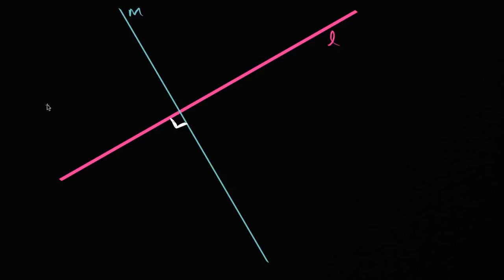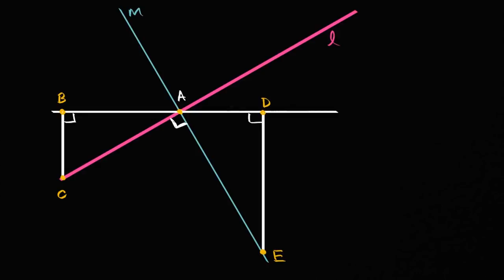İspat: Dik Doğruların Eğimleri Birbirlerinin Negatif Tersidir (Matematik) (Geometri)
Proof: perpendicular lines have negative reciprocal slope *